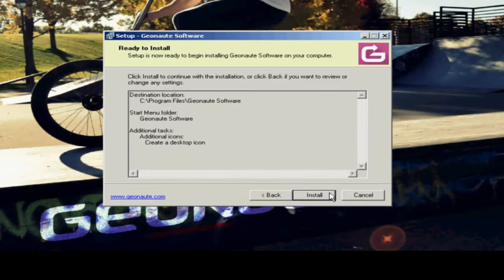Installation of Geonaute Software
Steps to follow in order to install Geonaute Software on your PC